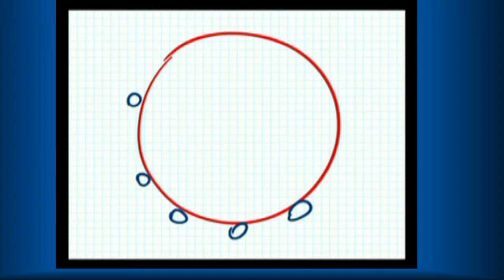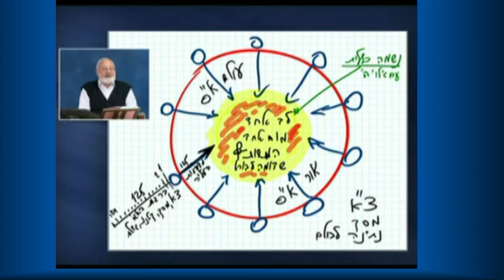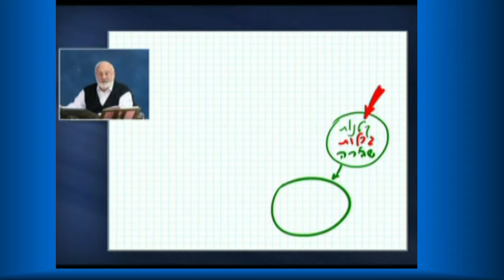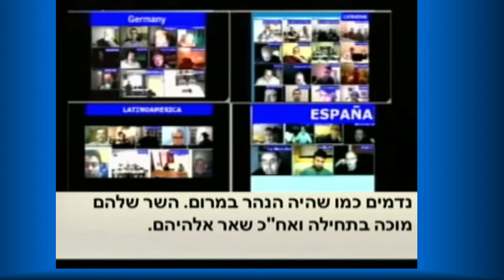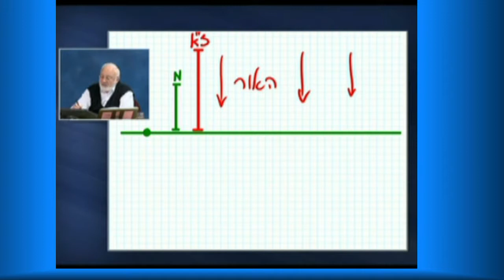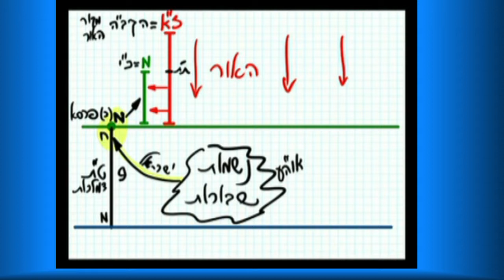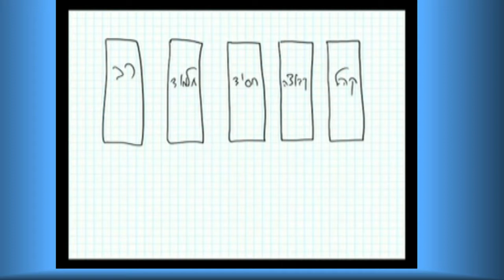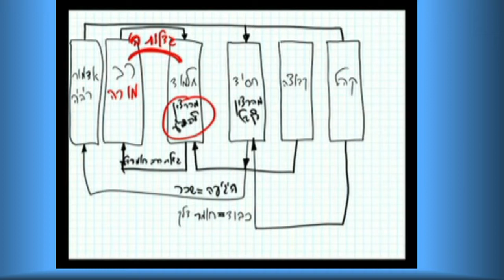2013-03-28 ♥ КаббУрок ♥4♥ Michael Laitman ♥ утро 28 марта [HD] 720p